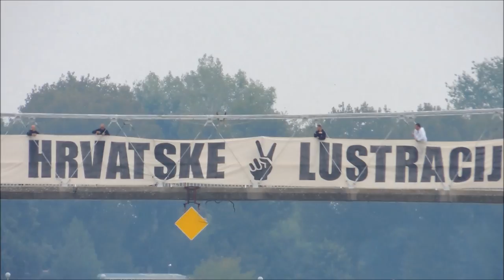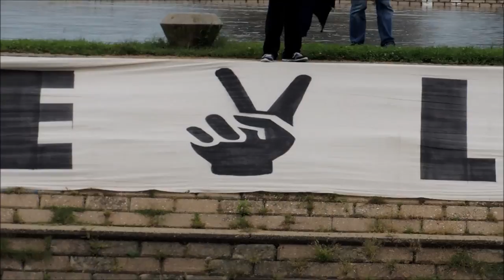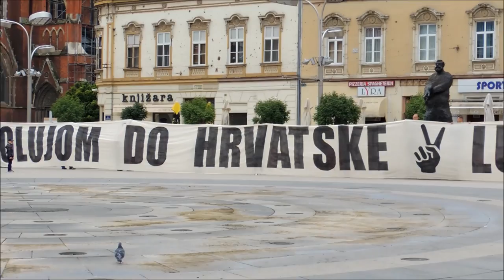OLUJA PLUS LUSTRACIJA JEDNAKO SLOBODA !!!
GLAZBA MOJ LEGA LOTUS I ALEN VITASOVIĆ